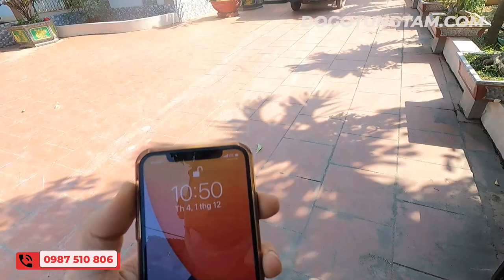Cuốn Thư Câu Đối Gỗ Mít Ta ( Gia đình Thầy Giáo Hà - Thị Trấn Cẩm Khê )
SĐT ☎️ 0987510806 (Zalo) ☎️ 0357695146 (Zalo)
☞ Zalo page : Đồ Gỗ Tùng Tám
🏚️ Địa chỉ : Văn Khúc _ Cẩm Khê _ Phú Thọ